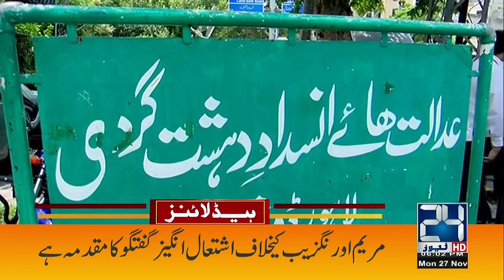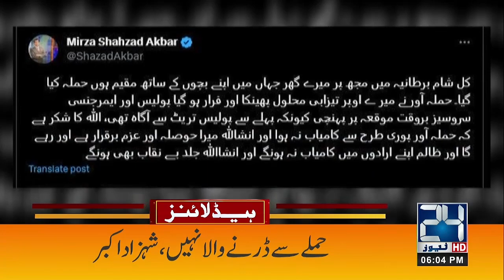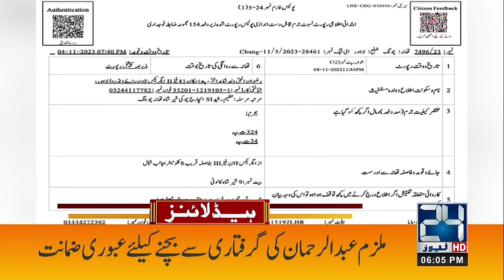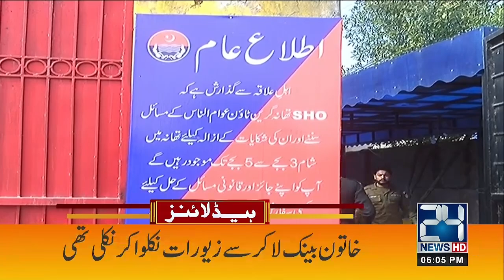Marriyum Aurangzeb is in Big Trouble ! | 6pm News Headlines | 27 Nov 2023 | 24 News HD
24 News HD Is One Of The Leading News Channels Of Pakistan Bringing You The Latest Current Affairs From Pakistan And Around The World.  Live National Assembly ,Senate Session And  Current Affairs.